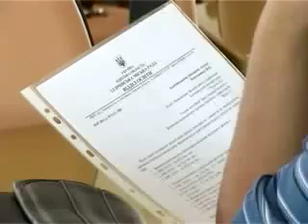Депутаты обсудили исполнение городского бюджета